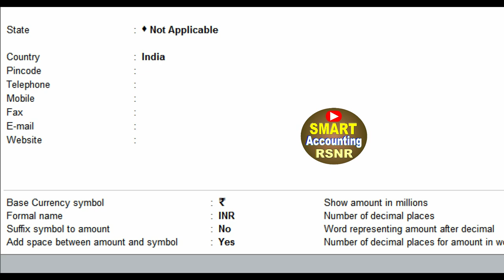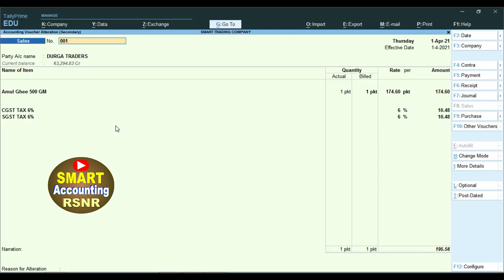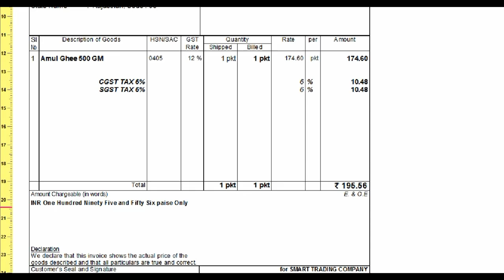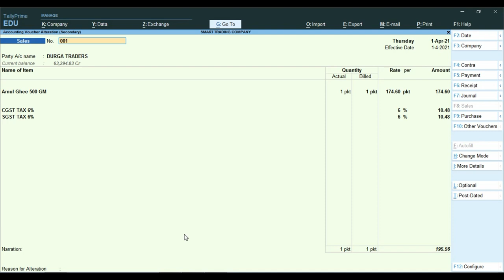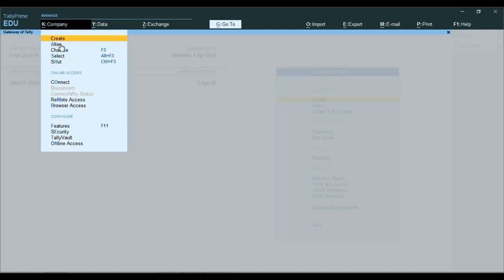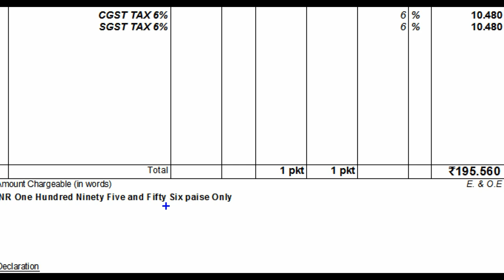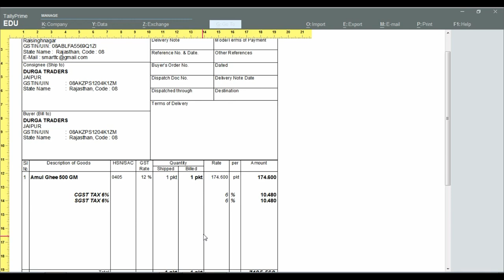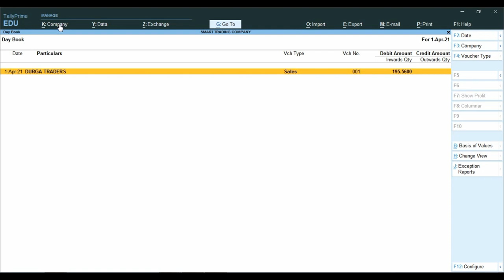Base Currency Information in Tally | Suffix Symbol to Amount in Tally Prime | How Learn Tally Prime